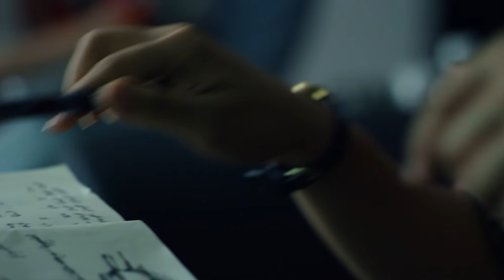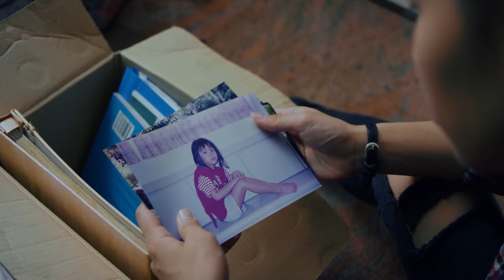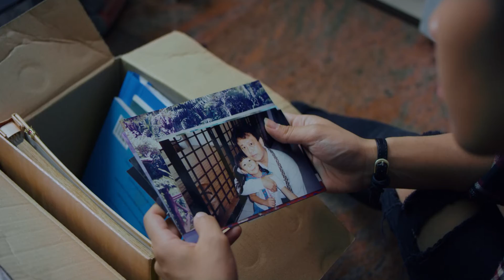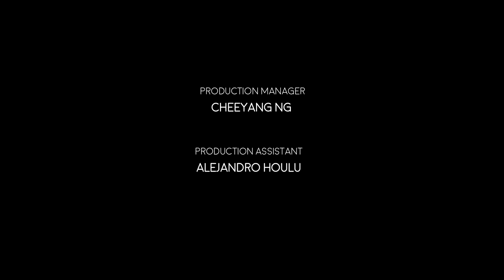Sugar - Short Film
Can a strained relationship between mother and daughter be saved with a time-travelling padlock?

Special thanks to our writer/director/editor Jedidah Neo and DP Timothy Goh from Midnight Posse Films for helming this project and doing such a great job with it! Sugar is a short film we shot last year for the GV25 Short Film Competition held by Golden Village Singapore that got us First Runner-up!